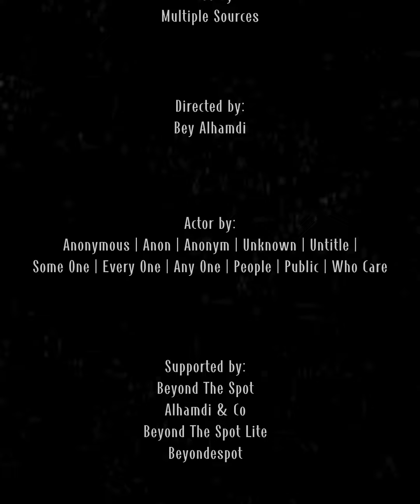Tak bersyukur akan tersiksa oleh perasaannya sendiri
Video Islami tentang Kajian Islam Tak bersyukur akan tersiksa oleh perasaannya sendiri

kajian islam
kajian syukur nikmat
kajian agama islam
kajian ustadz
kajian aqidah akhlak
Tak bersyukur
kajian short
kajian islami
kajian iman
kajian singkat